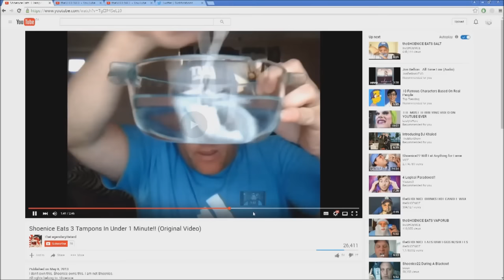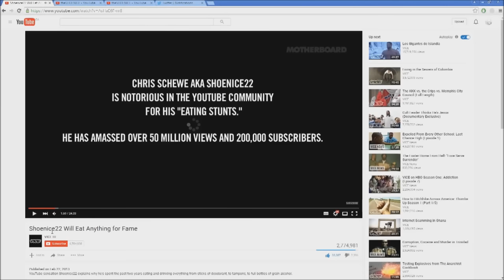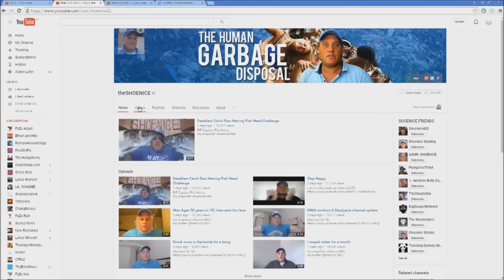WEIRDEST GUY ON THE INTERNET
WEIRDEST GUY ON YOUTUBE

30 LIKES?

Spencer Loebsach
Waterloo ON                                Postal Code N2L 6K5